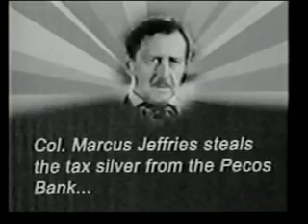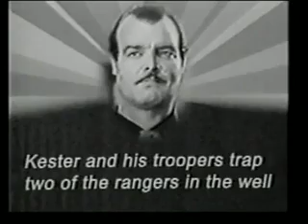Lone Ranger Chapter 09 The Missing Spur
The Lone Ranger is a 1938 American Republic Movie serial based on the radio program of the same name. It was the ninth of the sixty-six serials produced by Republic, the fourth western (a third of Republic's serials were westerns) and the first Republic serial release of 1938. The following year a sequel serial The Lone Ranger Rides Again was released. The fifteen chapters of the serial were condensed into the film Hi-Yo Silver, which was released in 1940.